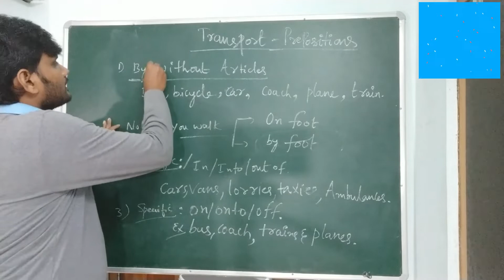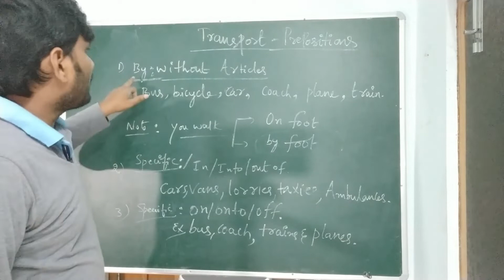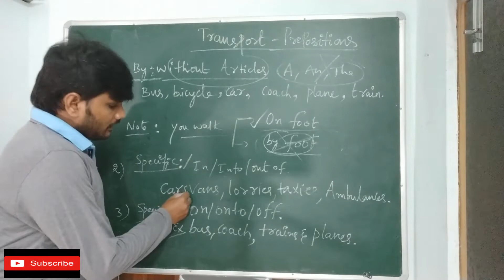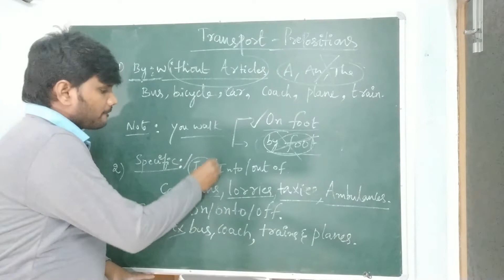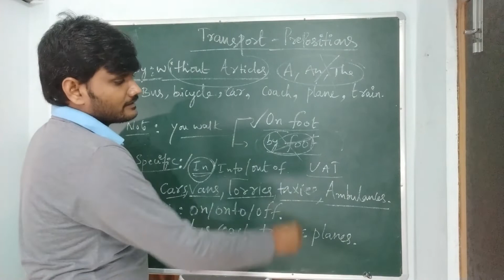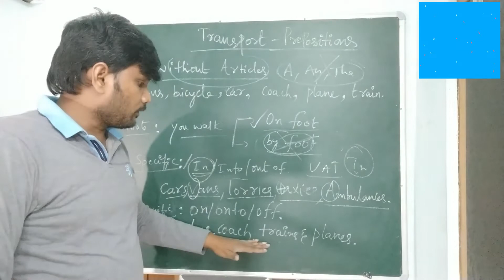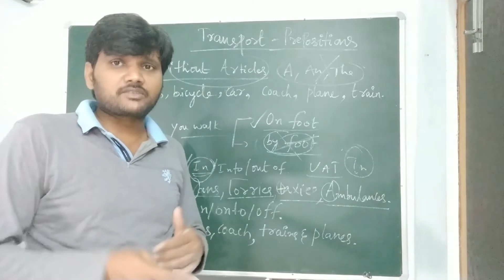PREPOSITIONS OF TRANSPORT- BY,IN & ON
THIS IS  A VIDEO ABOUT TRANSPORT OF PREPOSITIONS